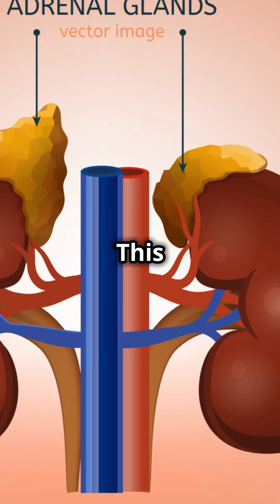Boost Your Energy with Adrenal Health Pack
Jumpstart Your Day with the Adrenal Health Pack!

Looking to boost your wellness routine? Let’s dive into the amazing benefits of the Adrenal Health Pack! This specially designed pack supports healthy adrenal function and cellular health, providing a comprehensive solution to help you feel more balanced and energetic.

Packed with essential nutrients like riboflavin, niacin, and antioxidant vitamins A and C, plus a good dose of vitamin B6, the Adrenal Health Pack is like a wellness boost in a box! Each pack includes a 30-day supply, with individual packs for morning and evening to fit seamlessly into your daily routine.

Here’s what you’ll find inside each pack:

Cataplex A-C-P: Two tablets that support immune system response and cell maintenance, ensuring your body has the resources it needs to stay healthy.
Drenamin: One tablet packed with essential vitamins for healthy adrenal function and emotional balance, helping you manage stress and maintain energy levels throughout the day.
Paraplex: One tablet containing Protomorphogen™ extracts with nucleotides and peptides derived from bovine organs, which support overall glandular health.
Ready to feel more balanced and energetic? The Adrenal Health Pack is your go-to solution for stepping up your wellness game.

Important Reminder: These statements have not been evaluated by the FDA. This product is not intended to diagnose, treat, cure, or prevent any disease.